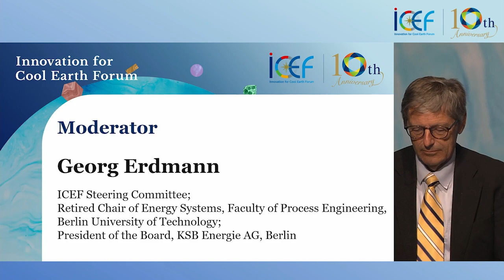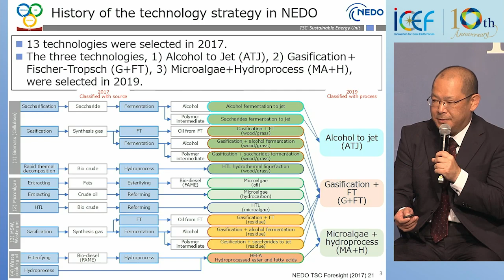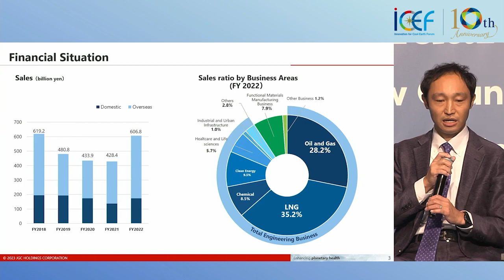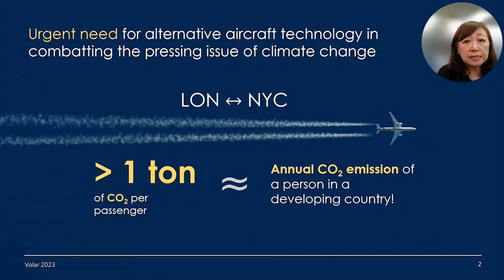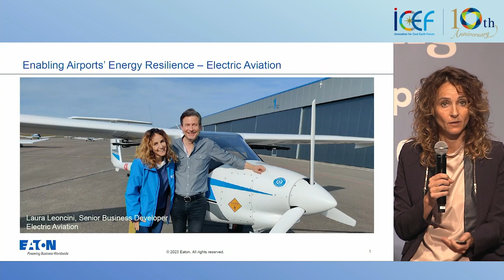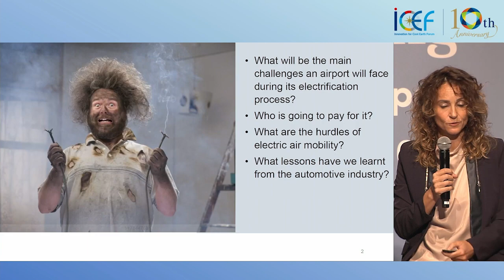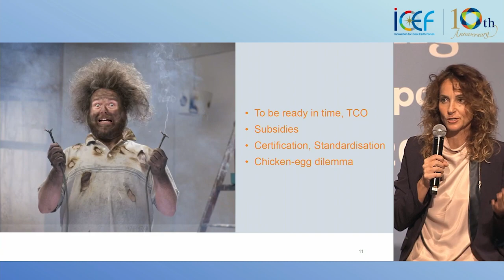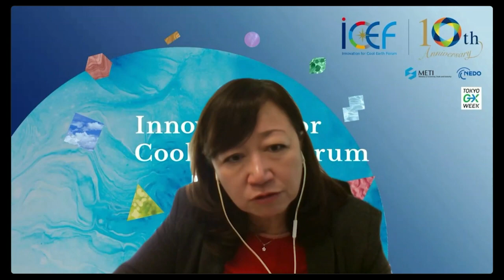ICEF2023 | CS4：Sustainable Aviation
0:00:50　Georg Erdmann (ICEF Steering Committee)
0:05:04　ENOMOTO Hiroshi (Director, Technology Strategy Center, NEDO)
0:13:29　NISHIMURA Yuki (Program Manager, Sustainability Co-Creation Unit, JGC Holdings）
0:19:25　Ada Tse (Co-founder and Director, Volar Air Mobility)
0:27:29　Laura Leoncini (Senior Business Developer, Energy Transition and Digital Services, Eaton)
0:42:18　Vikram Singh Mehta (ICEF Steering Committee)
0:44:00　Discussion